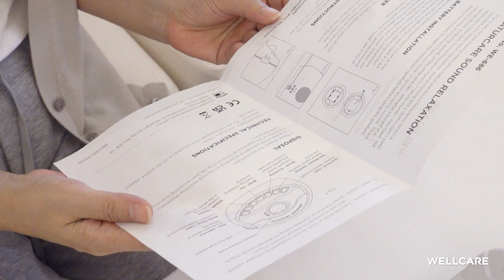Naturcare Sound Relaxation - Bring nature home to extend the pleasant experience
When Naturcare Sound Relaxation is turned on, your memories of being healed by nature and the pleasant experience are evoked. Although those annoying noises remain when immersed in a natural sound environment, you will ignore them. Instead of feeling uncomfortable, you feel more relaxed, calm, and healed, and your sleep quality is improved.

✔ Your companion for a good night's sleep

From developing a bedtime routine such as slowing down your breathing, being alone with yourself and warming up your body, creating a comfortable environment is essential to a good sleep.

Switching on nature sounds can be your best companion to wind down, relax and enjoy a good night's sleep.

✔ Nature Sounds

Wellcare's Naturcare Sound Relaxation adopts nature sounds recorded by a digital recorder. It mimics 7 natural sounds - heartbeat, sea waves, brook, birdsong, woods, white noise, and rain. When Naturcare Sound Relaxation is turned on, your memories of being healed by nature and the pleasant experience are evoked.  One of the settings, "Heartbeat," which is like a mother's heartbeat, calms babies and aids in mood and sleep stabilization.

✔ Best Intervention

Immerse yourself in a natural sound environment helps you mask or ignore annoying sounds.  It is also wonderful for stress relief, meditation, and a restful night’s sleep.  The voice can calm the initial unpleasant sounds on one even if it is still present and hasn't changed or disappeared by diverting one's attention by listening to natural sounds and ignoring the original unpleasant sounds.

Wellcare Naturcare Sound Relaxation is one of the best and popular intervention methods for people who has tinnitus or suffers from hyperacusis.  According to clinical research, many people had sufficient symptom improvement by combining professional assistance, such as CBT, TRT, and the provision of Naturcare Relaxation.

✔ Easy Operation

Naturcare Sound Relaxation caan operated by AC/DC adaptor or 4 AA batteries.  You can just position it at the desired location and adjust the volume.  For sleeping, the recommended sound level is below 45 dBA, although it might differ based on the background noise level.  Keep the volume at the lowest hearable level.

✔ Automatic Switch-Off Function

Having a timer feature is ideal if you only want to use the Naturcare Sound Relaxation for a period of time.  This Naturcare Sound Relaxation can play sounds continuously or be switched off automatically in 30 minutes.  If you want to use it again, set the slide switch to "OFF" first, and you can switch it on again.

💗 Creating Unbounded True Happiness Energy 💗

Wellcare represents innovation, high quality, and sincere service.  We devote ourselves to discover unspoken needs from customers, select materials meticulously, and pay close attention to details. Combining innovative design and traditional craftsmanship, we are mindful of every procedure from material selection, manufacturing, to inspection.  Filling each product with warmth is our sincere care for you.